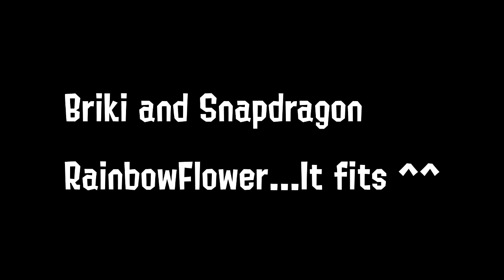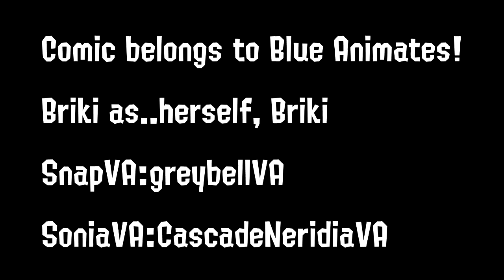The Misadventures of Sonia-Splatoon 2-SnapDragon's and Briki's Wedding Special Comic Dub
Well..Thats another Wildflower wedded! Thanks Blue for marrying them!